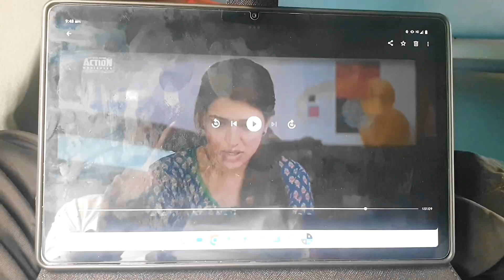My First Vlog: A Day in the Life | Embarking on My Vlogging Journey! Kerala Vlog